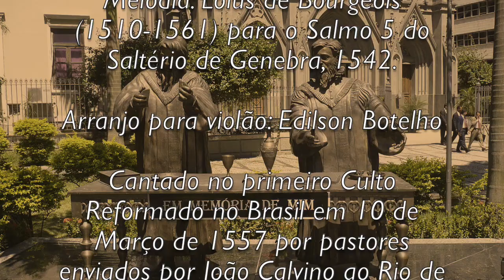A MINHA VOZ Ó DEUS ATENDE - ARRANJO EDILSON BOTELHO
A MINHA VOZ Ó DEUS ATENDE - SALMO V
L. Bourgeois, C. Marot, M. S. Porto

À minha voz, ó Deus, atende,
Pois noite e dia clamo a ti.
Tão frágil sou, tão pobre aqui!
Magoada e só, minha alma arqueja
E te deseja.

Da vida e luz tu és a fonte.
Em mim derrama o teu poder!
Minha oração vem receber,
Pois, de meu leito, o sol vigio
E em ti confio.

Não és um Deus que te comprazas
No vaguear do pecador.
Bondoso e justo és tu, Senhor!
E teu favor jamais consentes
Aos maldizentes.

Meus pés à luz de teus caminhos,
Humilde e grato, inclinarei.
Tu és meu Deus, tu és meu rei.
À tua face andar eu quero,
Puro e sincero.

Teus filhos têm constante gozo,
Rejubilando em tua paz.
De todo mal os guardarás,
Pois tua lei, ó Deus, conhecem
E te obedecem.